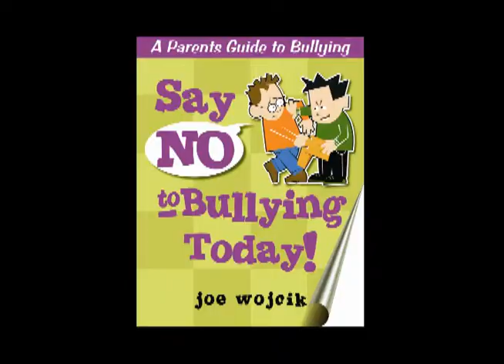Bullying Facts - The long term impact of being Bullying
Bullying video blog for parents.  Joe Wojcik, bullying expert, a.k.a. Joe the Biker continues his series of video blogs giving parents bullying facts titled "The long term impact of being bullied."  The answers he gives help explain why it is so important to deal with bullying and the pain victims experience for a life time if not properly handled while they are children.